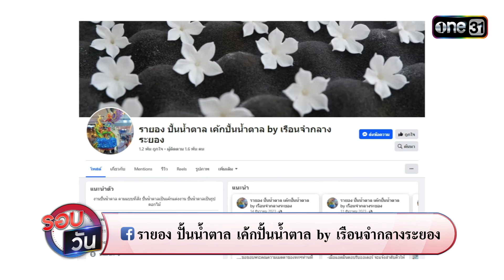งานปั้นน้ำตาล จากจินตนาการของผู้ต้องขัง | Highlight Ep.145 | รอบวัน | 30 ม.ค. 67 | one 31